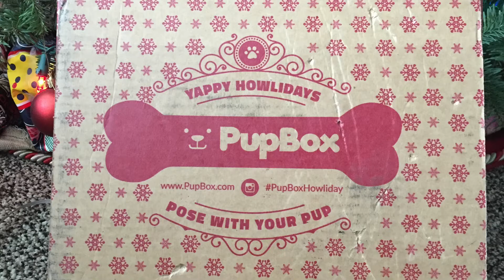Barton Labs: What's In The Box?? Howliday PupBox